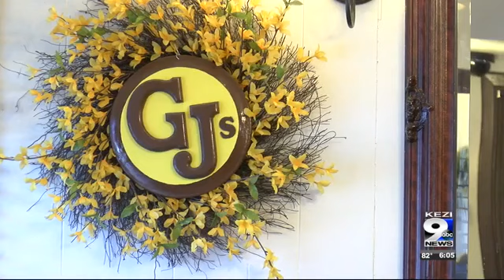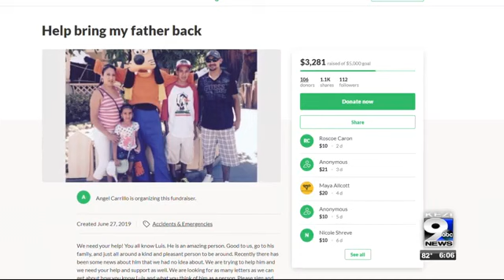Deportation raids affect Eugene restaurant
Last month, Luis Barrientos, who has been working at the restaurant for 12 years, was detained by the United States Immigration and Customs Enforcement.